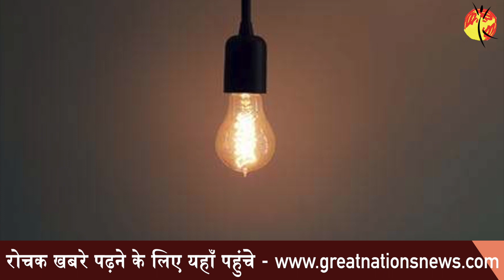Latest Aaj ki taza khabar | आज के मुख्य समाचार बड़ी खबरें | Today Breaking News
Latest Breaking News ! आज 2 मई 2019 के मुख्य समाचार के मुख्य समाचार बड़ी खबरें | Today Top 10 Headlines in Hindi, Aaj ki taza khabar PM Modi govt news | Latest news headlines Update - Great Nation News

तेज बहादुर अब PM मोदी को देंगे चुनौती, जानिए उनका सफर
1 मई से बदल रहे हैं नियम,आपकी जेब पर पड़गा असर
महाराष्ट्र के गढ़चिरौली में नक्सलियों ने किया IED ब्लास्ट, 15 कमांडो शहीद, ड्राइवर की भी मौत
मोदी के खिलाफ वाराणसी में चुनाव नहीं लड़ पाएंगे तेज बहादुर
नामांकन रद्द होने पर तेज बहादुर के वकील ने कहा- कोर्ट जाएंगे
महिलाओं के मंगलसूत्र या चेन झपटने वाले भुगतेंगे 10 साल जेल!
संदिग्ध आतंकी के पिता बोले-अगर बेटा आतंकी तो जेल में मरने दो
पीयूष गोयल बता रहे थे विकास के काम,तभी अचानक बिजली हो गई गुल
'रेड अलर्ट' पर है ओडिशा के ये जिले, भारी बारिश की आशंका
जापान में 200 साल बाद बदला राजा, नारुहितो ने संभाली राजगद्दी
पति ने PUBG गेम खेलने से किया मना, पत्नी ने मांगा तलाक

Breaking news
Politics
Politics news
Hindi news today
Funny Trending Videos
Business News
cricket world news

आज 3 मई 2019 के मुख्य समाचार के मुख्य समाचार बड़ी खबरें | Today Top 5 Headlines in Hindi, Aaj ki taza khabar
Aaj ka taja khabar | Latest news headlines Update
Today gold price, silver price new rates, Top news Hindi news channel : hindi samachar video new PM Modi | BREAKING NEWS TODAY Current Affairs , Top News, Today Breaking News !PM Modi Petrol, Bank, BJP, लोकसभा चुनाव 2019